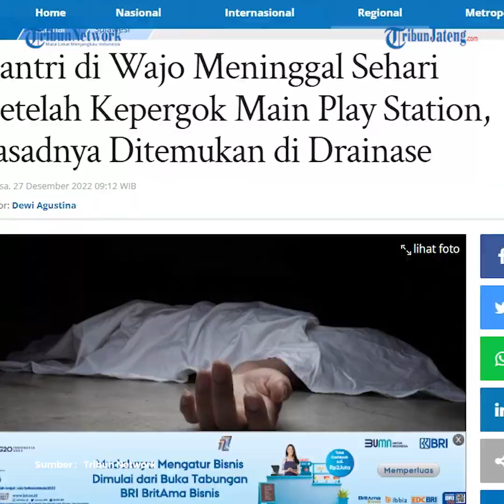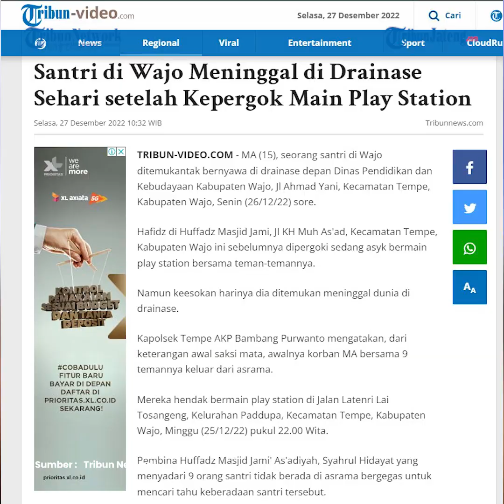Santri Ditemukan Meninggal di Drainase Sehari Setelah Terpergok Main Play Station